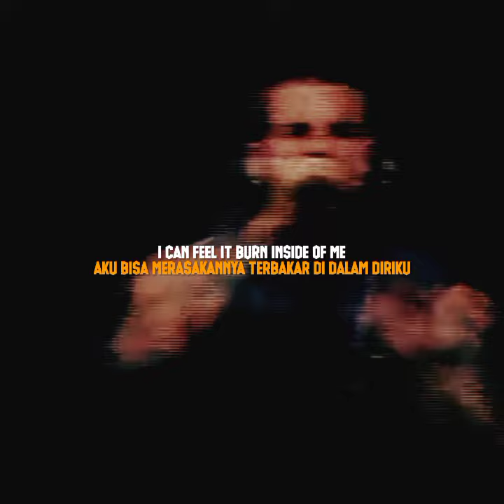story wa - avenged sevenfold - eternal rest